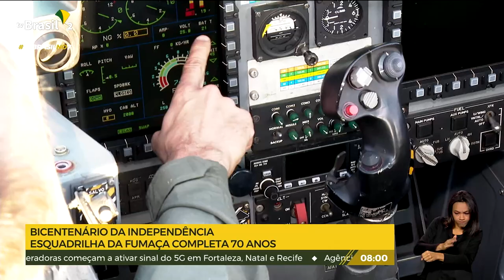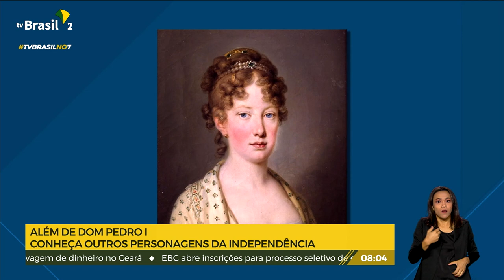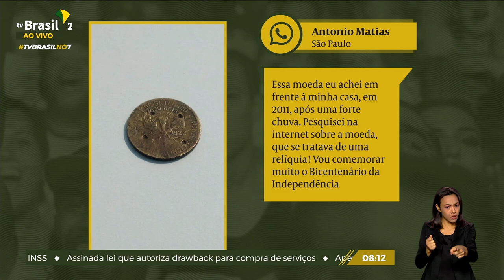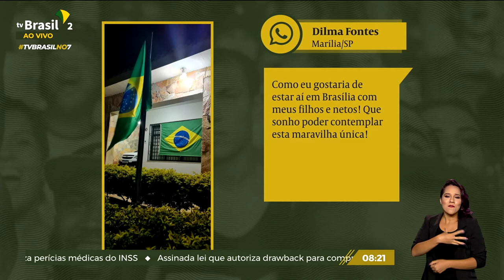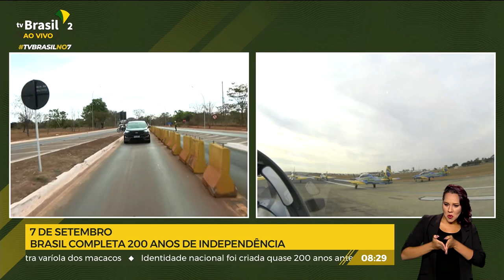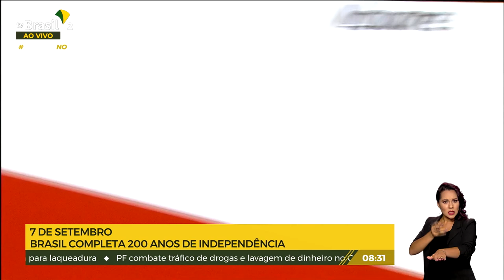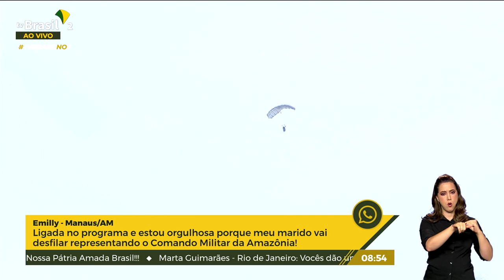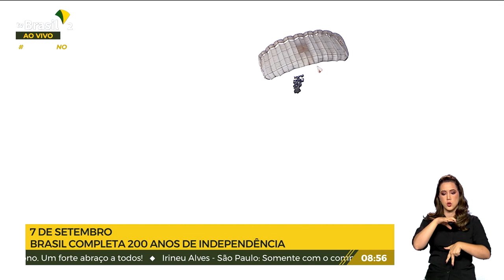Acompanhe o desfile de 7 de setembro em Brasília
Festividades em comemoração aos 200 Anos da Independência do Brasil, em Brasília-DF. TVBrasilno7. Acompanhe